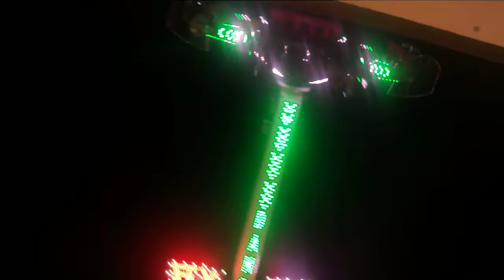(FLY ZONE) - FOIRE SAINT-JEAN-DE-STRASBOURG (LUNDI 25 juin 2012)